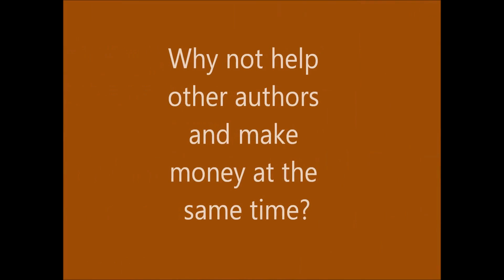Learn How To Publish Your Own BOOKS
AUTHORS - Learn how to publish your books
save time and money, publish and market your
own books. Take advantage of this opportunity!